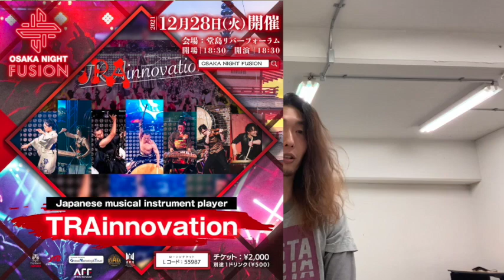トライノ 2021年末の告知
動画。。。間に合いませんでした。。。
とりあえず告知させてください〜
そして会場でお待ちしております！

TRAinnovationとは
和のアップデートプロジェクト
和の可能性を高め、和の間口を広げる。

TRAinno The Tubeで色々と和の挑戦を企画しています！

各メンバーのSNSもチェックしてみてくださいね！

ゲスト
中塚哲司